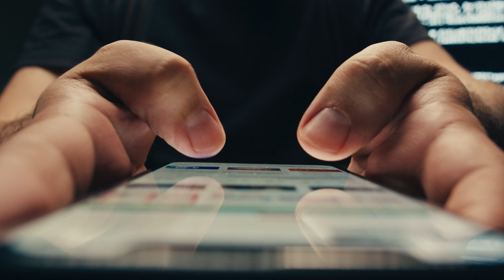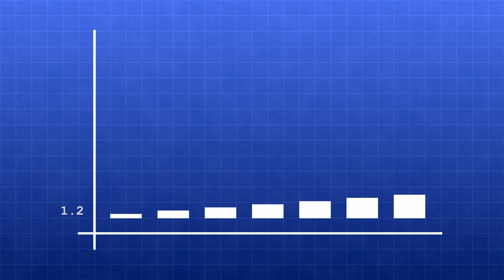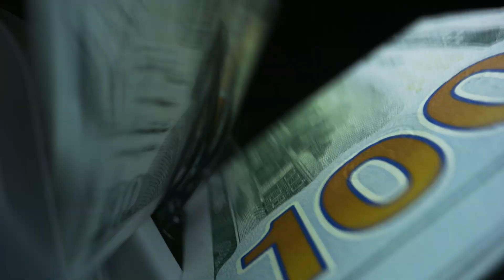The MASTERPLAN to END DEATH | The TESLA of HEALTH Part 2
In Part 2 of The Tesla of Health series, we delve deeper into the masterplan for ending death and optimizing health and life extension. Building on the principles discussed in Part 1, we explore groundbreaking strategies and innovations that aim to revolutionize healthcare, eradicate disease, and extend human life.

0:00 Background
4:52 Causes of death
6:24 Paradigms
8:59 The outcome
10:06 Masterplan
12:44 The future
14:55 How do we get there?
16:20 Next part